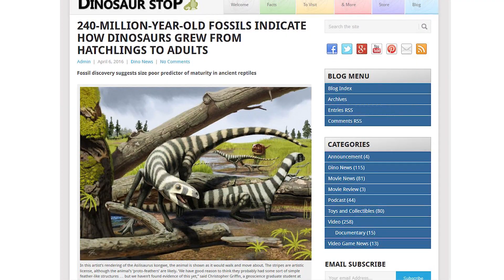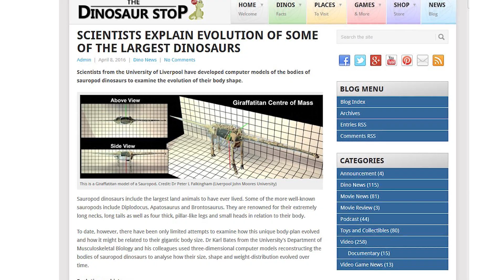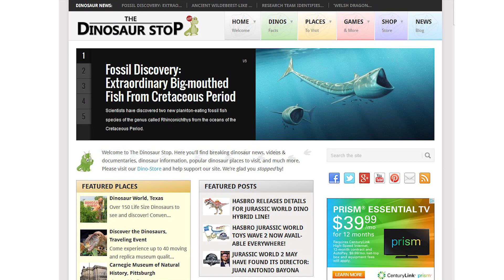This Week in Dinosaurs: How Dinosaurs Grew and the Evolution of Sauropods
Welcome to This Week in Dino, hosted by Alicia from The Dinosaur Stop! This week we're covering how the fossils of a Triassic cousin of dinosaurs help us learn how dinosaurs grew and how giant sauropods' bodies evolved to have such long necks. More videos and news

Cover Photo Credit: Asilisaurus kongwe by Andrey Atuchin